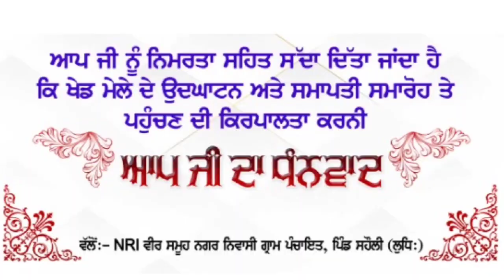77ਵੀਆਂ ਖੇਡਾਂ ਪਿੰਡ ਸਹੌਲੀ ਦੀਆਂ ਦੀ Promotion Video - ਫੁੱਟਬਾਲ ਤੇ ਕਬੱਡੀ ਕੱਪ ਮਿਤੀ 23 ਤੋਂ 28 ਫ਼ਰਵਰੀ 2024